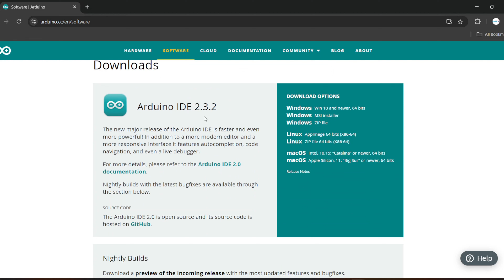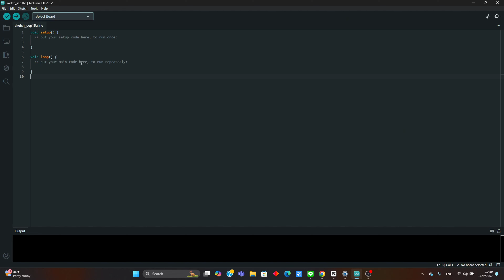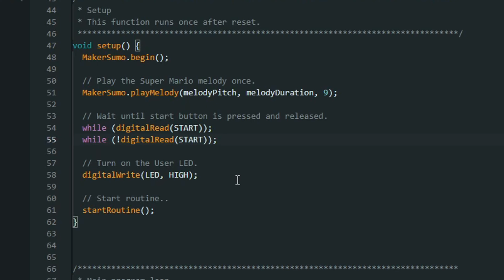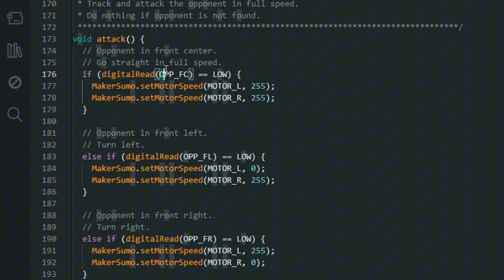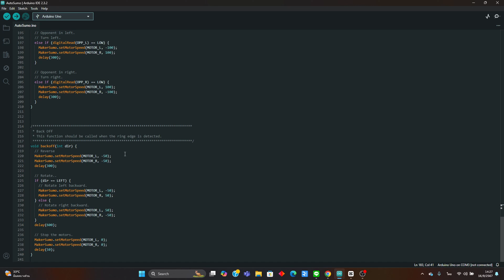Ikedo Mini Sumo V2 | หุ่นยนต์ซูโม่ที่ใครๆก็เล่นได้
Ikedo Mini Sumo V2 เป็นหุ่นยนต์ชุดเริ่มต้นที่สามารถใช้งานได้ง่ายเป็นมิตรกับทุกวัย โดยทาง Cytron ได้จัดทำขึ้นเพื่อให้ได้เรียนรู้ และเข้าใจในการเขียนภาษา programing สร้างหุ่นยนต์ ซึ่งมีการพัฒนาโดยใช้ Arduino Uno เป็นฐานในการเขียนโปรแกรมจึงเป็นเรื่องง่ายในการแก้ไขโปรแกรมในแต่ละครั้ง ชุด Ikedo mini sumo v2 จึงเป็นชุดหุ่นยนต์ที่เหมาะสมกับผู้ที่อยากจะเริ่มศึกษาในตัวหุ่นยนต์ซูโม่

สามารถดูบทความได้ที่นี้

😁 ติดตามข่าวสารและโปรโมชันที่น่าสนใจสำหรับ Maker ได้ที่